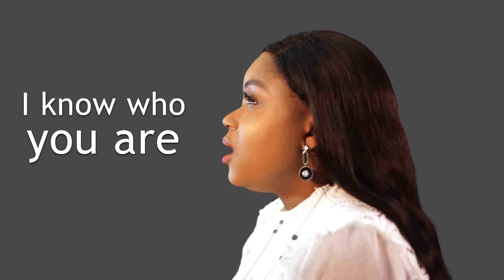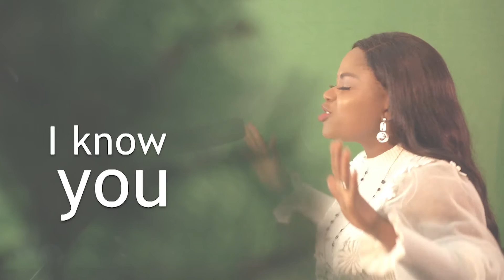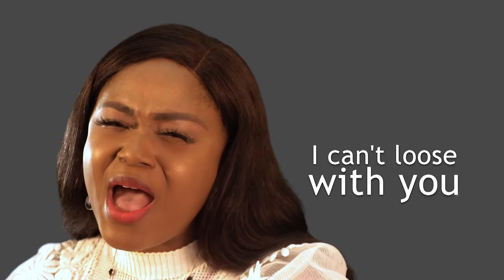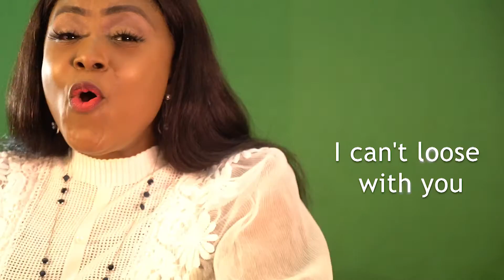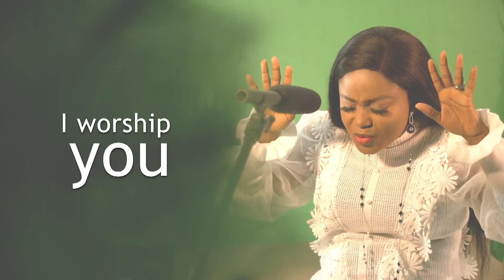DE-OLA - Holy Spirit I Know You (Lyric Video)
The Holy Spirit is the power of God, the awesome presence of the Father.